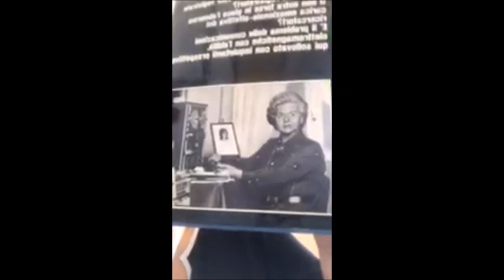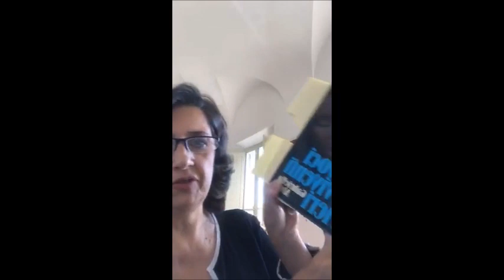ILDE GENOESE LUX L'UNIVERSITA' DELLA CONOSCENZA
LA STORIA DELLA  METAFONIA

docente : Ilde Genoese